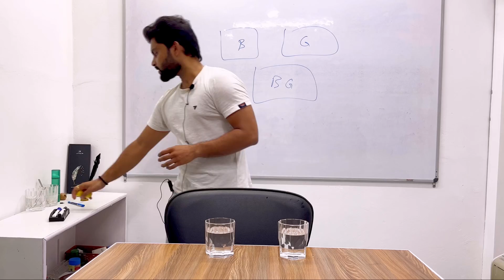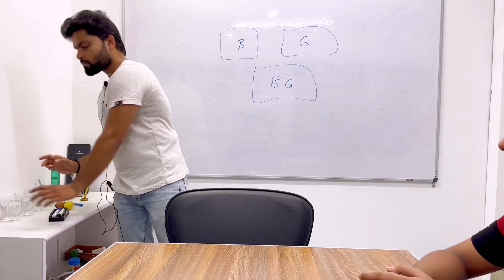concept of sink and float | floatation | Density | bacho ne machaya dhamal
This video provide you information about floatation with an experiment.

Any particle float on water due to its density. If the density of the particle is less than that of water that it tends to float on water and vice versa.

What do you mean by floatation?
Is it flotation or floatation?
What is float in physics?
What is the principle of floatation?
Floatation class 9
Floatation in physics
Flotation or floatation
Floatation meaning in Hindi
Floatation law
Floatation tank